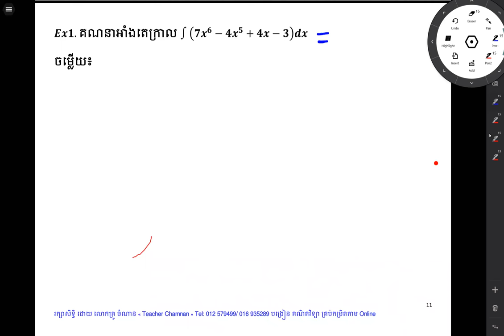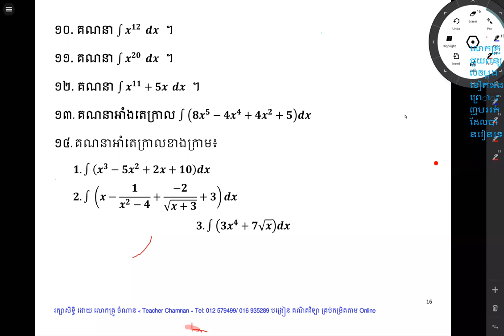អាំងតេក្រាល មិនកំណត់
លោកគ្រូ ក៏ មាន បើវគ្គ បង្រៀនគួរ គណិតវិទ្យា តាម Online នូវកម្មវិធីសិក្សាថ្នាក់ទី១២ ត្រៀមប្រលងបាក់ឌុប ត្រៀមប្រលងការងាររដ្ឋ និងឯកជន ម៉ោង ៦-៧ ព្រឹក ម៉ោង ១១:៣O -១២:៣O ថ្ងៃត្រង់ និង ម៉ោង ផ្សេងៗទៀត អាច ពិភាក្សា បាន និង វេណ សៅរ៍ អាទិត្យ មួយ សប្តាហ៍ ៥ ម៉ោង សិក្សា ដោយគណិតវិទ្យាជាភាសាខ្មែរ និងជាភាសាអង់គ្លេស តម្លៃសមរម្យ 50 $/1 ខែ ហាសិបដុល្លា/មួយខែ ទំនាក់ទំនង TEL: O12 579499 និង O16935289 More